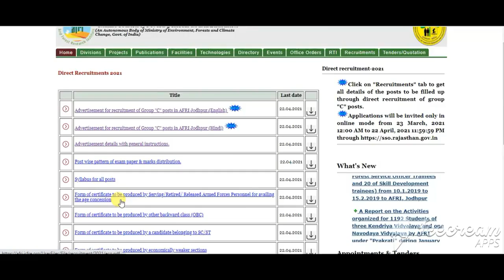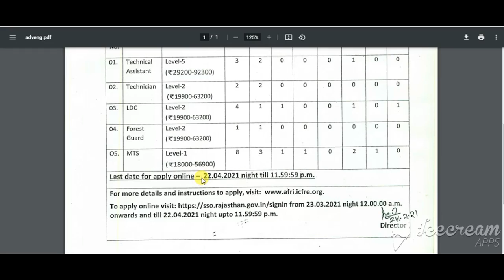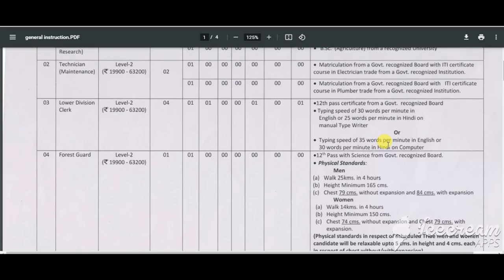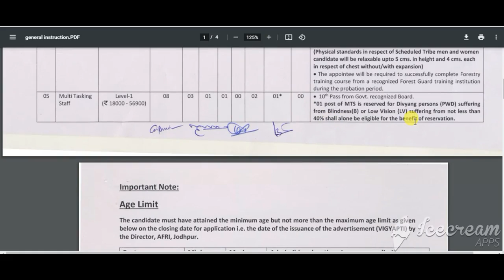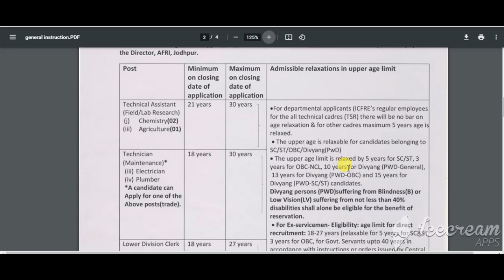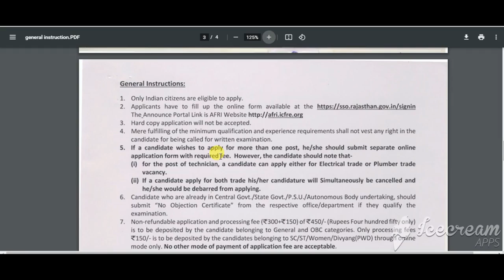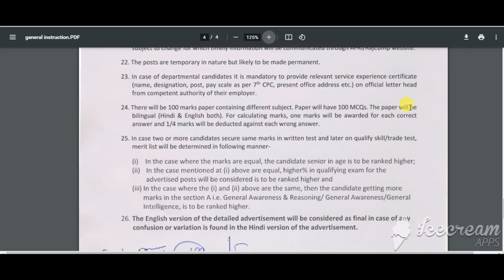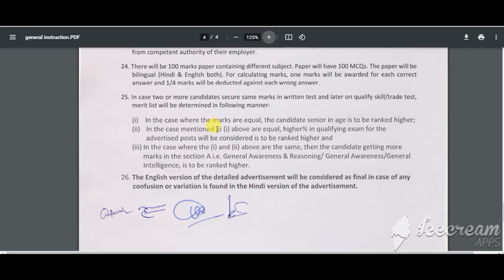ICFRE AFRI Recruitment 2021 | ICFRE AFRI Group C VACANCY 2021 | ICFRE AFRI Group C APPLY ONLINE FORM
ICFRE AFRI Recruitment 2021 | ICFRE AFRI Group C VACANCY 2021 | ICFRE AFRI Group C APPLY ONLINE FORM 2021